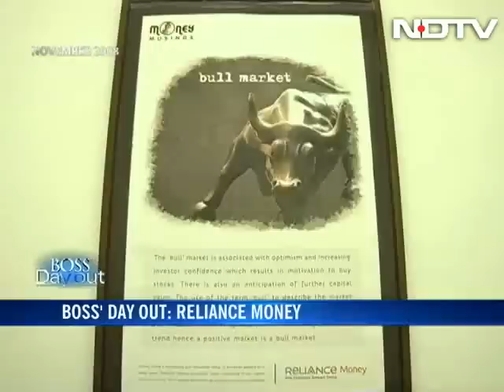Boss's Day Out: Sudip Bandyopadhyay (Aired: November 2008)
Boss's Day Out: NDTV spends a day with Sudip Bandyopadhyay, director & CEO of Reliance Money. Mr Bandyopadhyay talks about the company's journey and its aspirations.